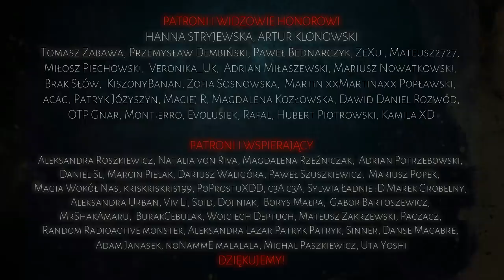Piekielne krzesło - CreepyPasta [PL]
Zostań w domu z MysteryTV!

SERDECZNIE WAM WSZYSTKIM DZIĘKUJEMY :)

Scenariusz: Adrian Iwaniak
Grafika: Dawid Jezierski
Lektor: Jakub Rutka  @jakubrutka

☛ Lektor: Jakub Rutka Instagram: @jakubrutka